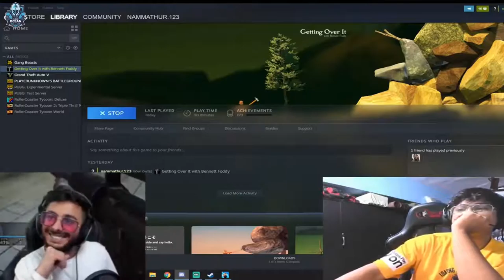Mortal how to play Getting over it with Carry Minati